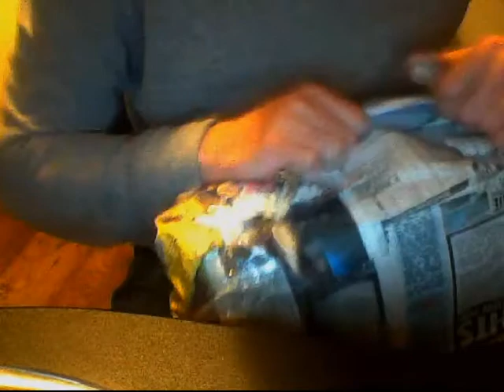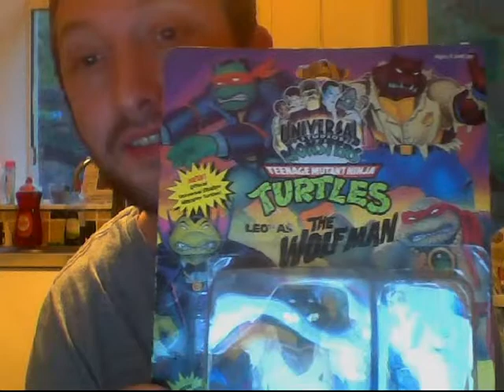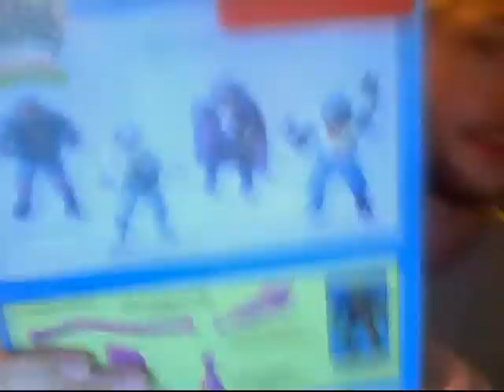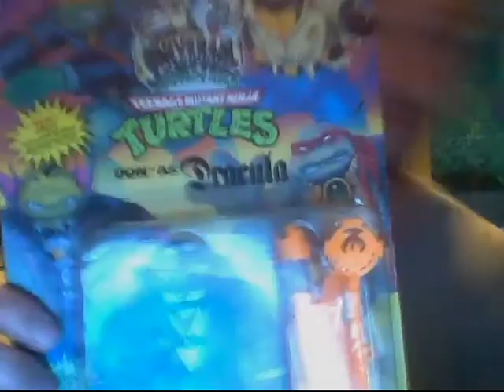Teenage mutant ninja turtles Universal monsters figures box opening.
Hi guys this a opening for 4 new figures I purchased which are the TMNT / universal monsters crossover figures from the 90's.